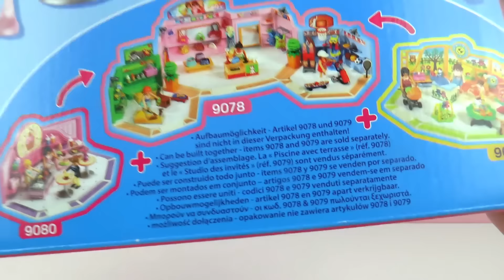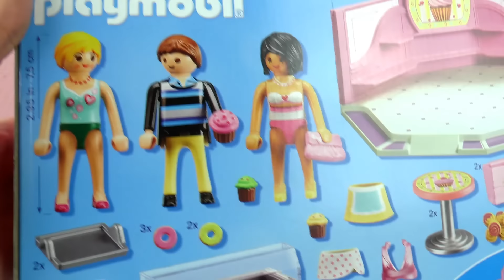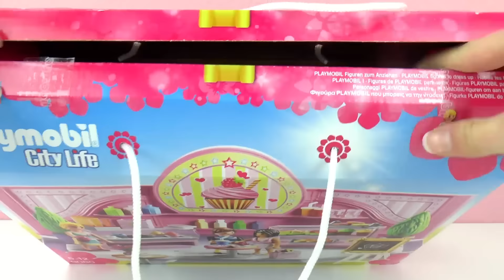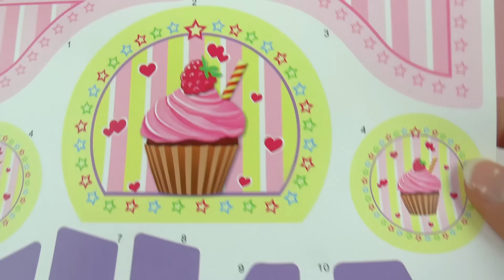Playmobil CUPCAKE Geschäft | RAUL PLANT DIE HOCHZEIT | Kinderserie deutsch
Wie soll die HOCHZEITSTORTE aussehen? Playmobils Next Topmodel Winter Edition

8152